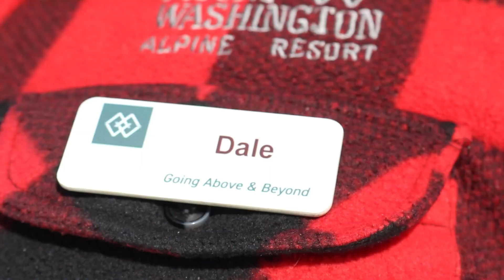The Mount Washington MEMO | 2021/22 Episode #13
This Week on The MEMO - Your Guide to Island Mountain Adventures:
- Make the most of your season by finishing this spring strong on the snow! We have a little over 3 weeks left together up here in Vancouver Island's alpine. With plenty of sun lately and some snow in the weekend forecast, we're in for a good time. Don't forget to use up your Gold Pass Holder perks and 6ixPak tickets if you've been saving 'em for later.
- We started today off with a yoga session atop the mountain, just one activity we're taking some extra time for during our Staff Wellness Week. How about those views!
- Hear from Ryan Stuart, Technical Editor for Ski Canada  Magazine. Their team stops by each season for our locals to test the latest gear for the Annual Buyers Guide.
- Stay safe on the slopes, always being mindful of others skiing around you with different ability levels. Get a spring update from our captain of fun and safety, Dale Logan.
- Our Rail Jams continue this Friday night AND live band Karaoke is back in Ted's! See our events calendar for everything coming up to close out this season in style.

Watch the video for more, and stay updated on the Mount Washington website and mobile app. We'll see you next Wednesday for another update.